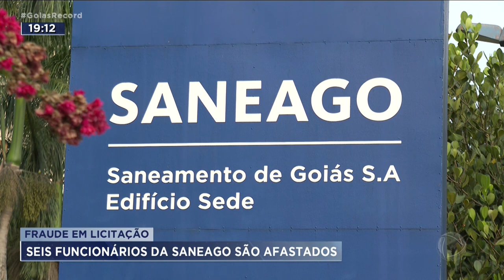FRAUDE EM LICITAÇÃO: SEIS FUNCIONÁRIOS DA SANEAGO SÃO AFASTADOS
A POLÍCIA INVESTIGA FRAUDE EM LICITAÇÃO DA SANEAGO. OS SUSPEITOS DE FRAUDAR LICITAÇÃO DA SANEAGO TERIAM CRIADO UMA EMPRESA FANTASMA PARA PRESTAR SERVIÇOS COM PREÇOS BEM ACIMA DOS PRATICADOS NO MERCADO. 21 MANDADOS DE BUSCA E APREENSÃO FORAM CUMPRIDOS HOJE. SEIS SERVIDORES DA SANEAGO FORAM AFASTADOS.